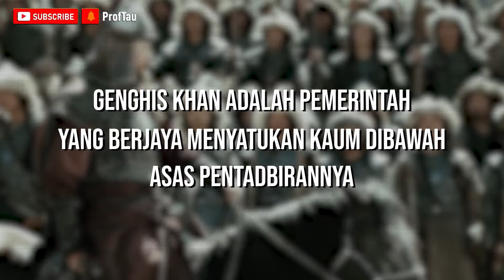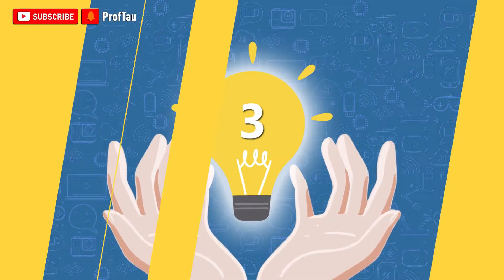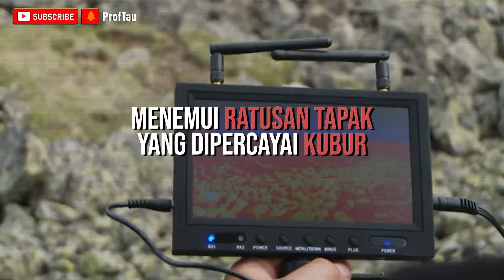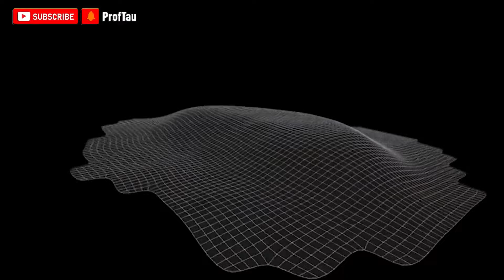5 SEBAB KENAPA MAKAM GENGHIS KHAN MASIH BELUM DIJUMPAI!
Korang mesti pernah dengar kan nama Genghis Khan ? Seorang pemerintah hebat yang turut dikenali sbg seorang yang sangat zalim. Dikatakan, Genghis Khan adalah pemerintah yang berjaya menyatukan kaum dibawah asas pentadbirannya sehinggalah terjadinya penyatuan kaum-kaum hingga terbentuknya empayar Genghis Khan.

Selama beberapa tahun menjajah dan meluaskan empayarnya, beliau sangat dikenali di serata dunia hingga dianggap sbg pemerintah agung. Namun, pada tahun 1227, beliau telah meninggal dunia dan antara wasiat terakhirnya adalah dia meminta supaya lokasi kuburnya dirahsiakan.
Apa yang menariknya, sehingga kini makam genghis khan masih belum dijumpai walaupun kajian terperinci telah dilakukan. Korang rasa kenapa ? Jadi, disini proftau nak kongsikan

5 Sebab Kenapa Makam Genghis Khan Belum Dijumpai

📧 Untuk sebarang pertanyaan boleh EMAIL

Kredit

🎥 Background Music
Credits:
     Link to Video:

 • Tension Cinematic NoCopyright Backgro...